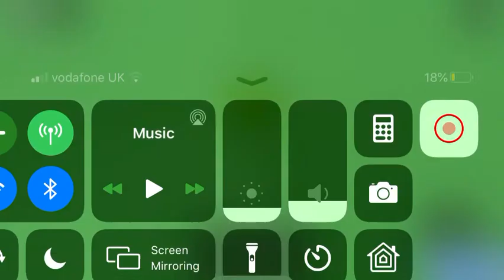OoIDC the drop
Here I will show you were the drop is (on supreme) and what’s in it